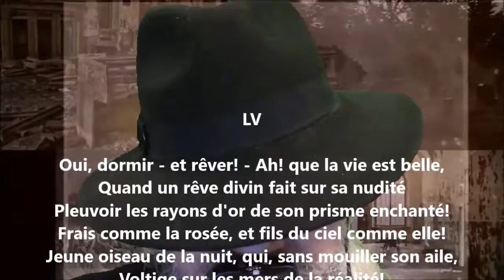Namouna - Chant premier LV - Alfred de Musset lu par Yvon Jean